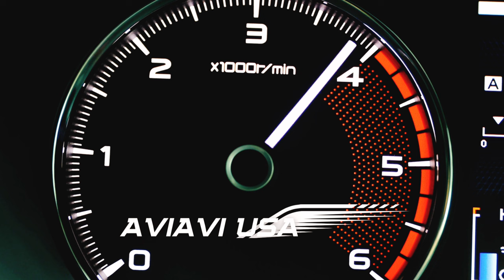F4 Visa US Immigration interview documents || আমেরিকার ইন্টারভিউ সংক্রান্ত গুরুত্বপূর্ণখবর